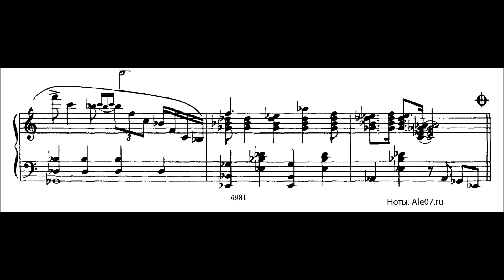Igor Zakharov - Evening City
As always, I include a link to a WAV version of this audio

This piece is maybe a bit strange, maybe also a reason why I didn't play it so far. But the middle part sounds nice, and also directs the tempo, as I feel. I wanted to play it slower, but then this section just feels to slow to me. So now, the beginning might feel a little to fast. Eh, tempi, the infinite discussion!

Also, you can imagine the channel is a lot of work for me (but nice work!). I will include a little link where you can support me financially with... any amount basically! If you liked something or any video, this is a way of showing that you appreciate what I do. Thanks for everyone who is doing it already!